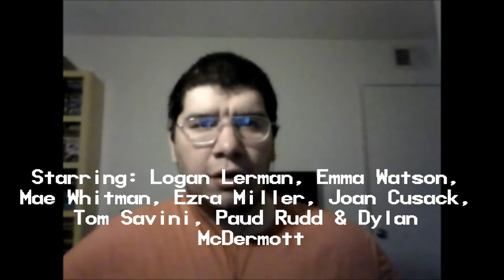The Perks of Being a Wallflower (2012): Joseph A Sobora's Movie Review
My Movie Review of "The Perks of Being a Wallflower" (2012).
Starring: Logan Lerman, Emma Watson, Mae Whitman, Ezra Miller, Joan Cusack, Paul Rudd, Tom Savini & Dylan McDermott.

Directed By: Stephen Chblosky.